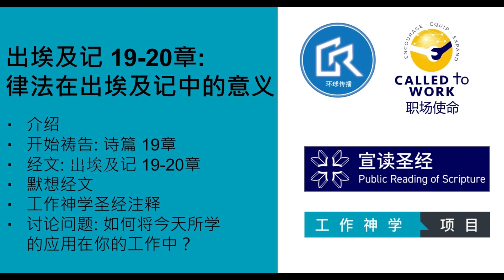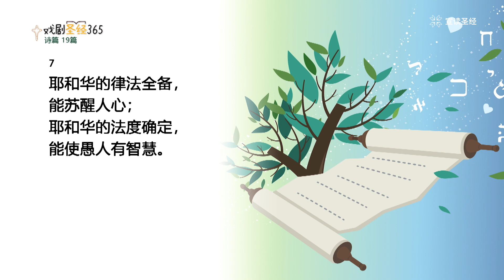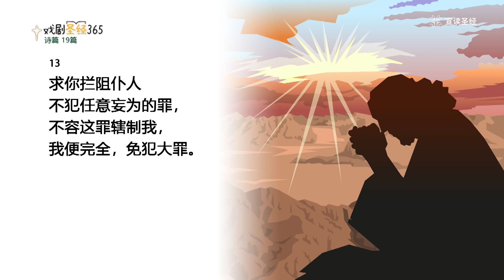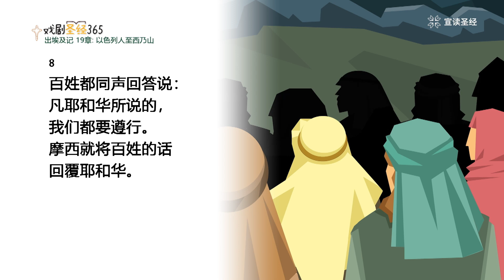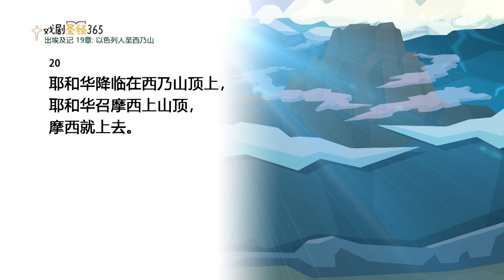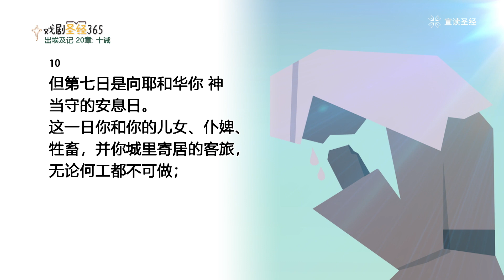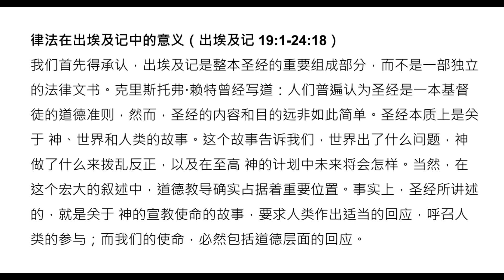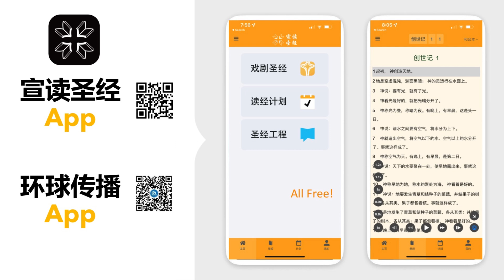【宣读圣经职场行 31】：律法在出埃及记中的意义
神与我们的工作关系，界定了我们将如何在工作中理解并实践他的心意。正如约壹 4:19-21所指出的，我们爱，因为 神先爱我们，而且我们通过对待他人的方式来展现这种爱。